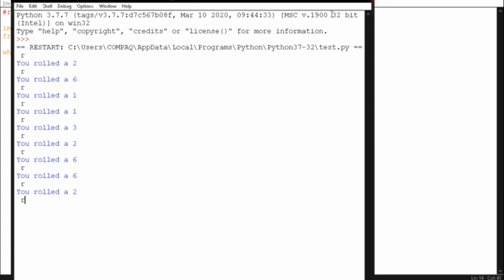Dice rolling program in python (speedrun)